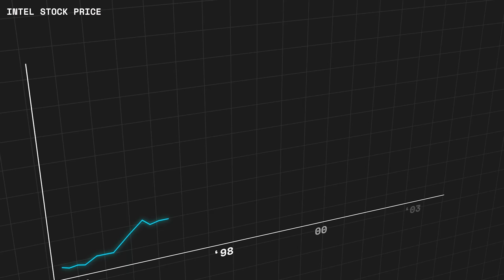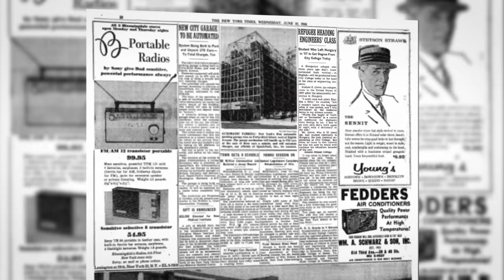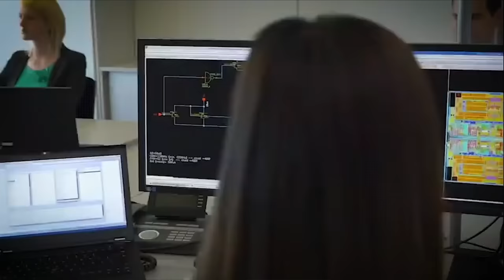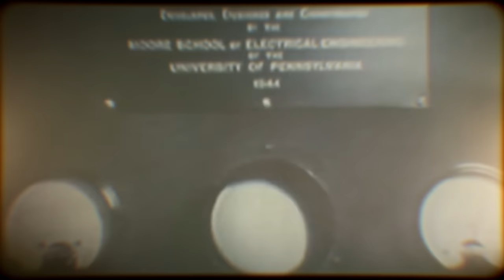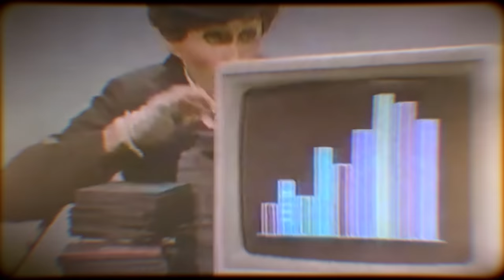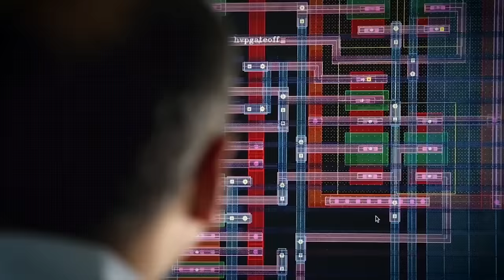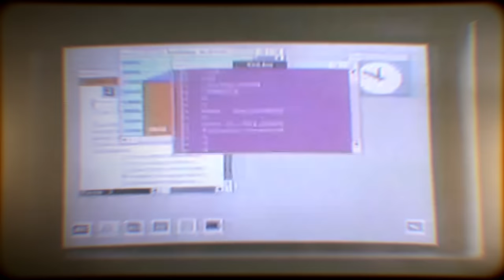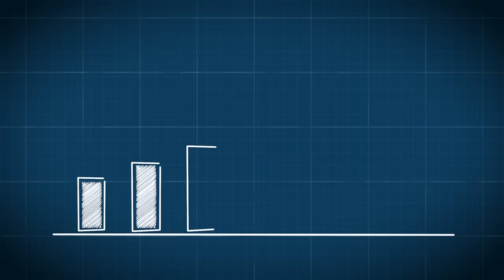Intel's Crumbling Dominance